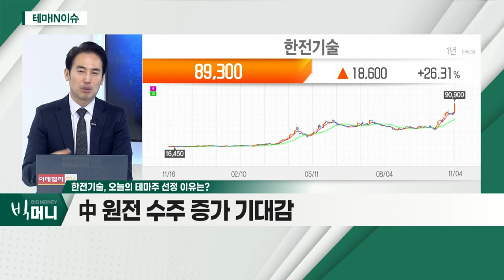한전기술(052690)... 소형원자로(SMR), 글로벌 환경 부각_테마IN이슈 (20211104)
- 中 원전 수주 증가 기대감
- 소형원자로(SMR), 글로벌 환경 부각
- 원전 관련 기술력 보유